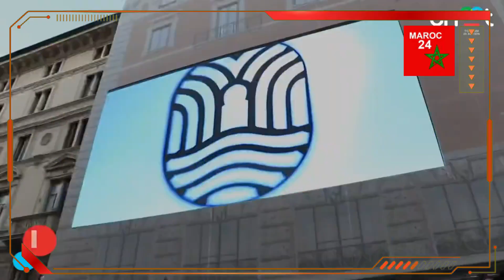Zapping Maroc 24: 1,5 million de touristes à fin avril, Le Maroc double l’Espagne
Agriculture  : Le Maroc réussit une première mondiale de transplantation d’arganiers adultes
Exportations de tomates : Le Maroc double l’Espagne et vise la 1ère place sur le marché britannique
1,5 million de touristes ont visité le Maroc à fin avril 2022